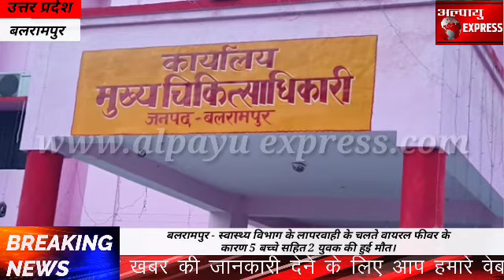बलरामपुर - स्वास्थ्य विभाग के लापरवाही के चलते वायरल फीवर के कारण 5 बच्चे सहित 2 युवक की हुई मौत।